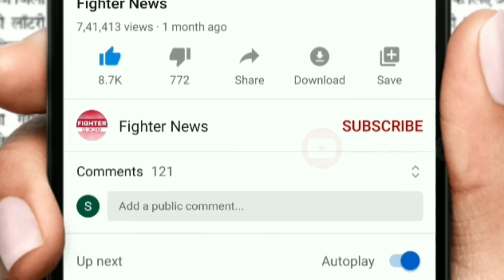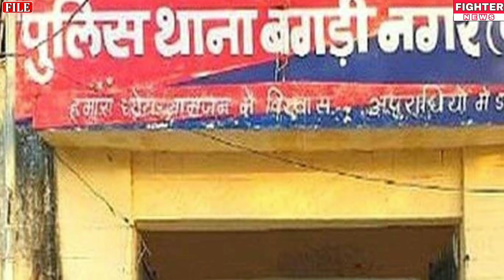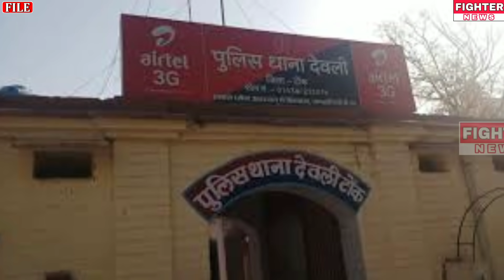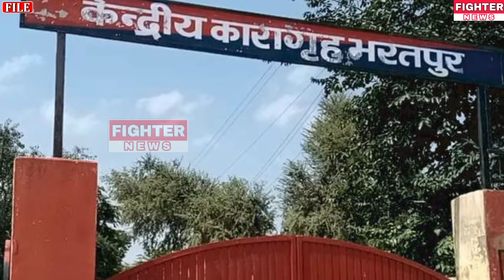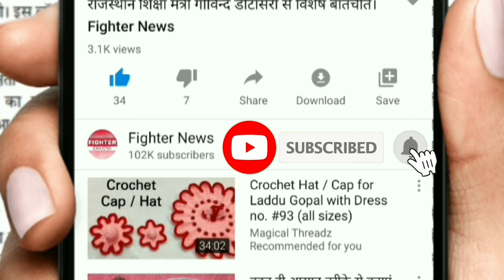06 नवंबर : राजस्थान की दोपहर 12:30 बजे की 15 बड़ी खबरे। Fighter News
Fighter News

About This Video :

06 नवंबर : राजस्थान की दोपहर 12:30 बजे की 15 बड़ी खबरे।